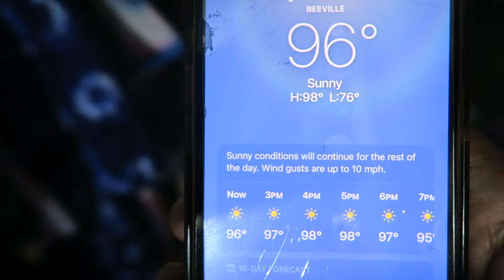Day in the Life of Dyn Being a Dad!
Snap: TheFaZeDyn

SEND US ANYTHING:
Dyn/Bucketheadnation